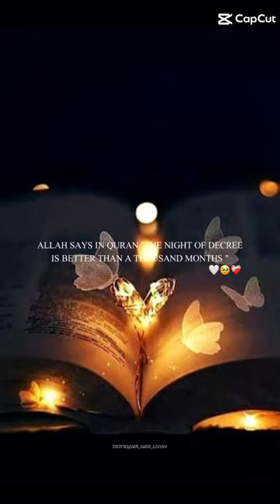# Ramadan 2024 | # Islamic Short # Islamic quotes # popular # viral video # Craft Link short